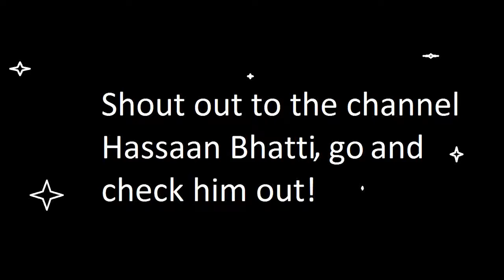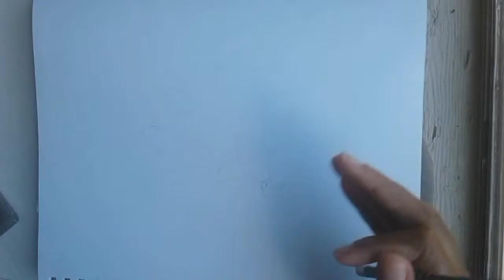Drawing a Dragonfly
Mostly self taught, I'm still learning ;).

* Special shout out to Hassaan Bhatti *